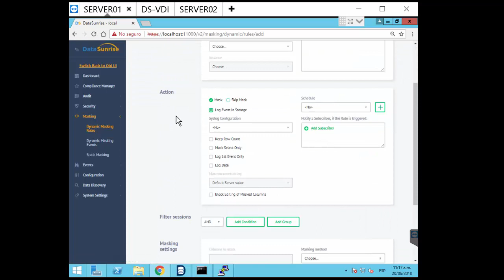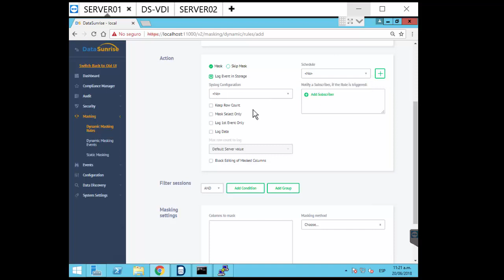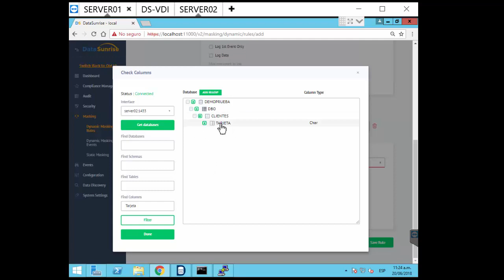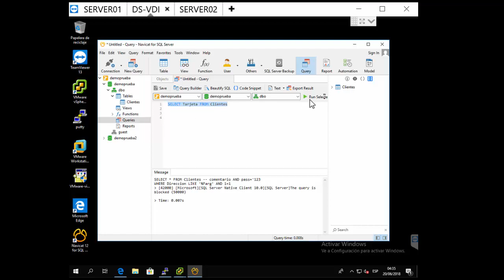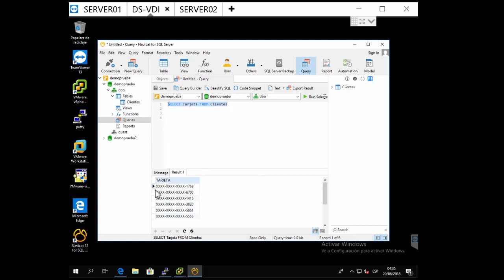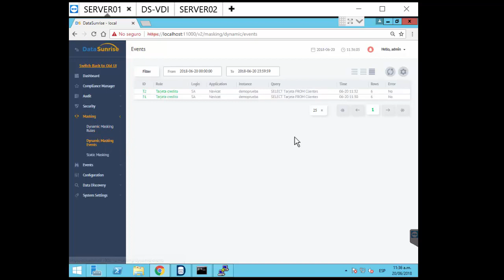5. Enmascaramiento Dinámico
Demo de DataSunrise de enmascaramiento dinámico de los datos obtenidos a través de consultas para aplicar seguridad a los datos.